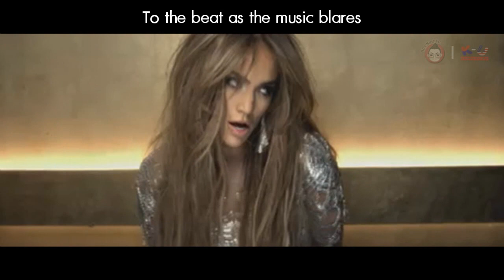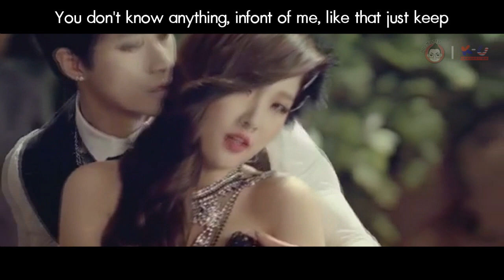4minute vs. 2PM ft. JL0 - Hands Up For Volume On The Floor (MashUp)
4minute - Volume Up Instrumental made by Gpbeatz

hope you like and enjoy ^ ^ yeah some part so noise T T